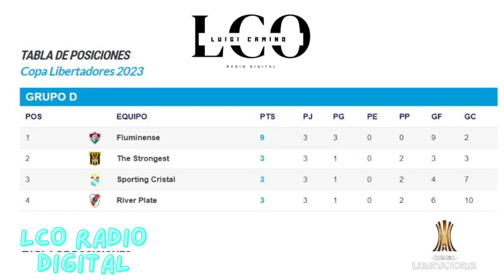Hoy juega Sporting Cristal vs River Plate| grupo D fecha 4 | Copa Libertadores 2023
sporting cristal vs river plate en vivo por internet,
en vivo por internet sporting cristal vs river plate
futbol argentino vs sporting cristal
2023 sporting cristal vs river plate
tv sporting cristal vs river plate
sporting cristal vs river plate en vivo
gol de sporting cristal vs river plate en vivo,
sporting cristal vs river plate por internet,
sporting cristal vs river plate en hd,
sporting cristal vs river plate en vivo hoy,
liga 1.